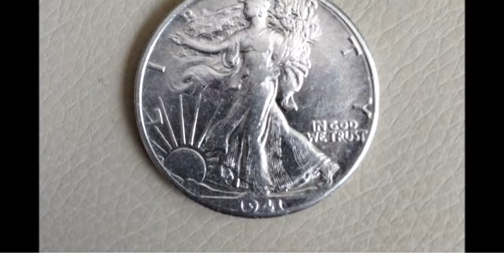Rich's First Big Silver_3-23-2014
Rich scores his first Walking Liberty half dollar today 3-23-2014